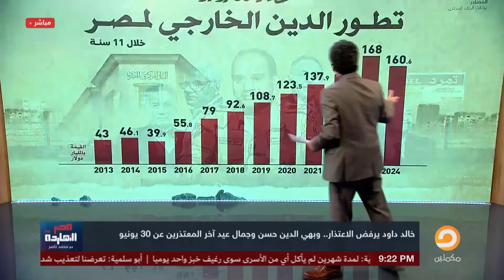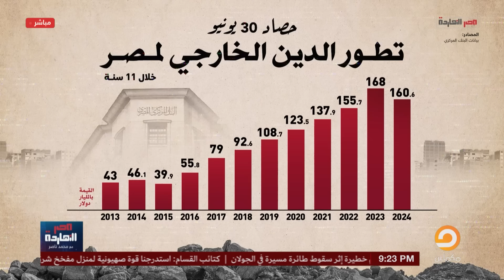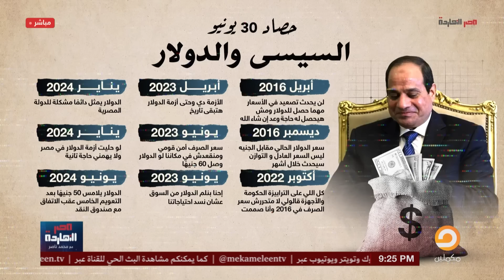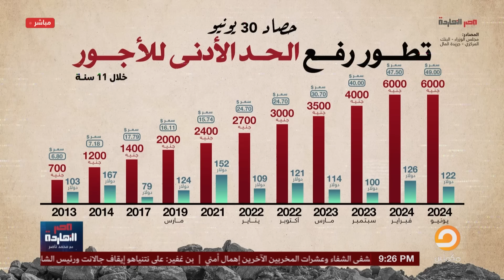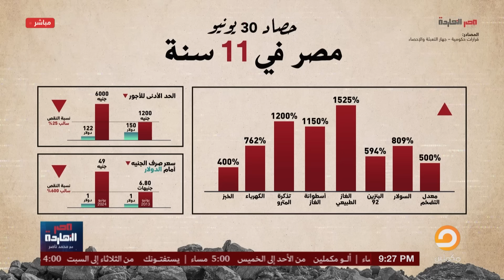"مصر النهاردة" يلخص فاتورة 30 يونيو.. 11 سنة من الخراب في عهد السيسي!